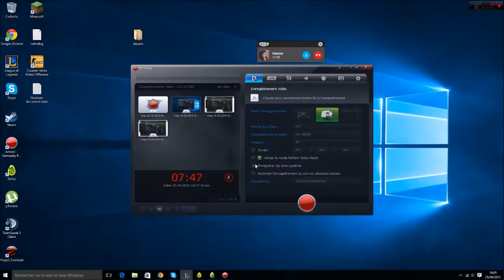LoL OP comment passer MASter ou diamant en quelques clicks!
Kayle en Aram se prépare pour son permis moto! liguedeslégendes abîmehurlante XD